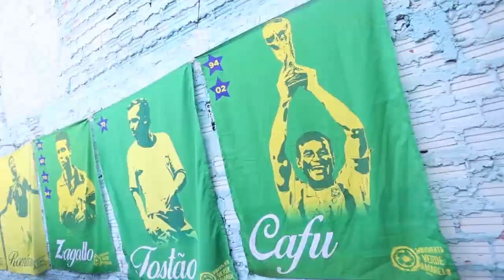Rio Grande, um estado de todas as nações - Episódio Final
Confira nossa série "Rio Grande, um estado de todas as nações", nesse último episódio Chile e Peru.

Canal oficial do governo gaúcho.

Siga também nossos perfis no twitter @governo_rs, no facebook @GovernodoRS e no portal do governo